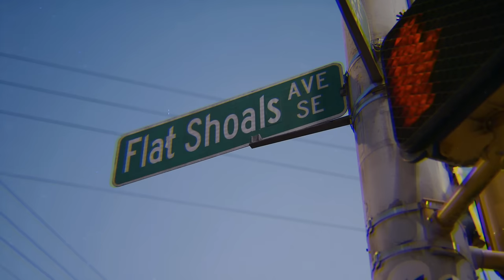Tuk Smith and The Restless Hearts - Girls On The East Side Of Town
From the Nov 4th, 2022 album release: TUK SMITH & THE RESTLESS HEARTS - BALLAD OF A MISSPENT YOUTH

Lead Singer: Tuk Smith
Drums: Nigel Dupree
Guitar: Ricky Dover, Jr.
Bass: Shane Rickerson

Producer: Tuk Smith
Production Manager & Camera Operator: Ashley Simpson
AC & Camera Operator: Matt Bryant
Stylist, Hair & Wardrobe: Sadie Salisbury
Production Assistant: Ashley Grant
MUA: Lo Lopez
Sound Playback: Andy Reilly

Eastside Angels: Amy Darling, Abbey Wolf and Blake Beelze
F**k boy’s: James Capnunn, Alexander Stiff, Adam Anzio, Peter Mavrogeorgis aka Pete the Creep ,Shane “Younglord” Rickerson

Band performance shot at The Basement East in Nashville, TN
Basement East Lighting by Carson Dunn
Special thanks to Star Bar, Jennifer Jackson, Chris Jackson and Phil Simpson